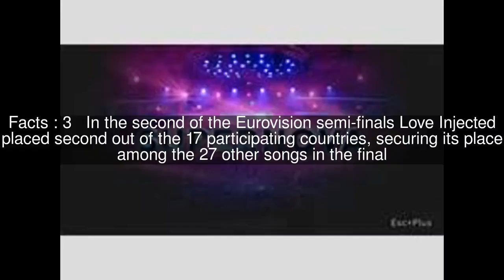Latvia in the Eurovision Song Contest 2015 Top #5 Facts